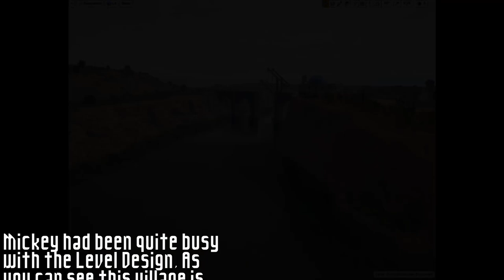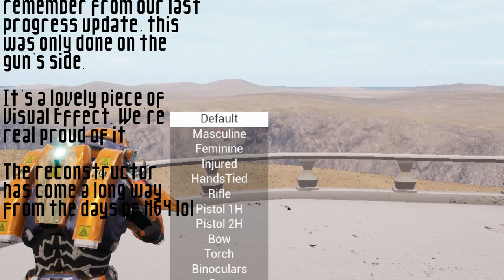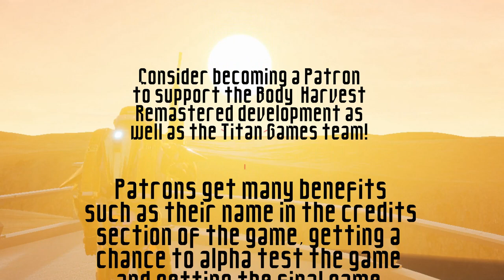Body Harvest Remastered - Progress Update January 2022 | Titan Games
An update on the latest Building Destruction and Repair System, the Weapon Reconstructor completed, Impact Handler and some optimization improvements!

Progress Update summary up till January 2022:

-Showcase of Building Destruction and Repair System
-Fully developed Weapon Reconstructor
-Impact Handler
-Optimization improvements